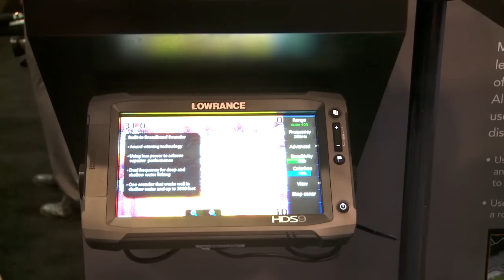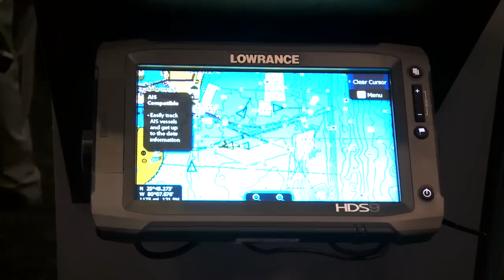2014 ICAST MotorGuide with David Dudley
Jason Harper finds David Dudley in the MotorGuide booth to hear the new features about their trolling motors.